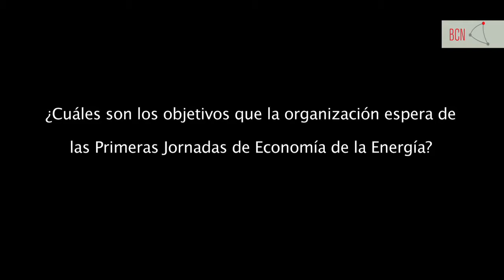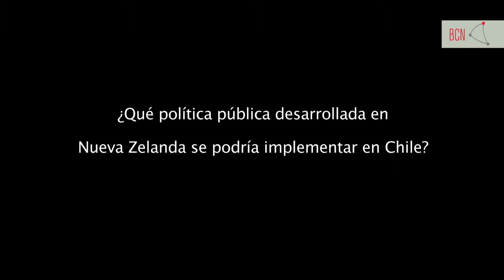Primeras jornadas de economía de la energía PUC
Primeras Jornadas de Economía de la Energía PUC realizadas el 28 de octubre, 2011